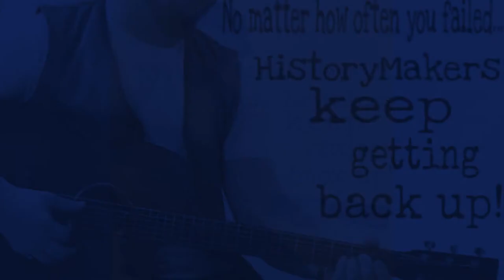CHRIST GANG TOUR 2019 - John Wayne Bailey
This tour will not just be Christian Hip Hop Artists. John Wayne Bailey is a Worship Leader and Made 4 Christ welcomes this Man of God. Be on the lookout for the Christ Gang Tour this summer. Coming to a city near you!!

Artist: John Wayne Bailey
Song: Come Alive